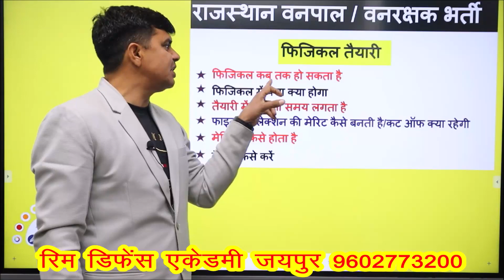वनरक्षक के फिजिकल कब हो सकते हैं ? || Van rakshak - 3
rajasthan van rakshak physical date, rajasthan van rakshak physical date 2022, rajasthan vanrakshak physical date ideas, rajasthan van rakshak physical date and, rajasthan vanrakshak physical date and time